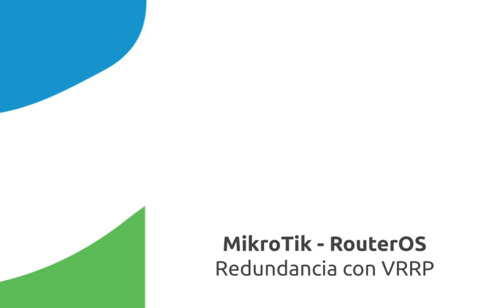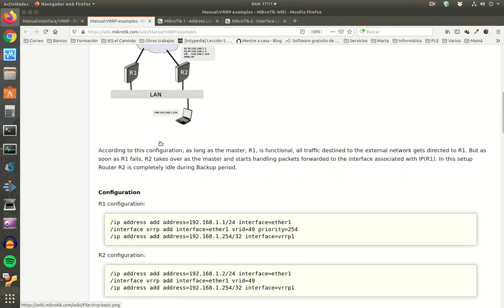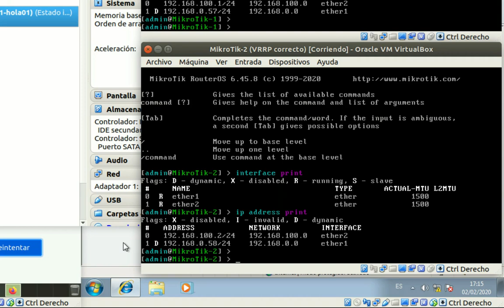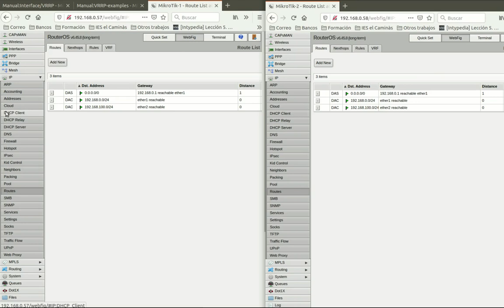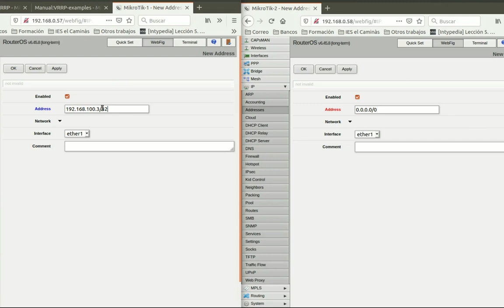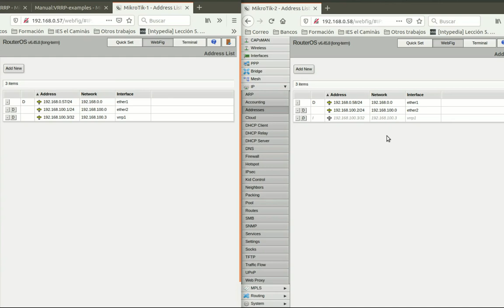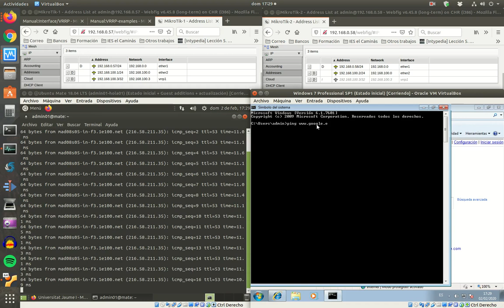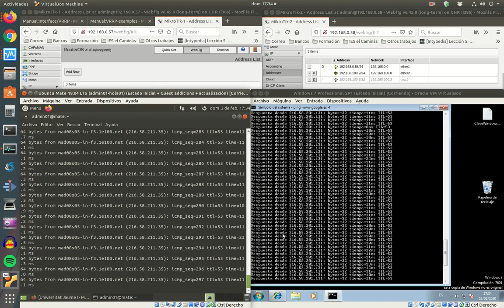MikroTik - Redundancia con VRRP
Este nuevo vídeo de la serie dedicada a MikroTik y su sistema RouterOS se centra en la implementación de redundancia de routers con el protocolo VRRP. El escenario tiene dos MikroTik configurados en el mismo VR, uno como master y otro como esclavo, que recibirá el tráfico a encaminar cuando el primero no pueda hacerlo, de esta manera conseguimos una conexión a Internet (WAN) de alta disponibilidad.
MUY IMPORTANTE: las interfaces LAN de los dos MikroTik debe estar configuradas en modo promiscuo. Revisa el apartado de configuración en la cosola de VirtualBox.

Índice:
0:00 Introducción
1:40 Escenario
4:34 Configuración inicial
6:14 Configuración VRRP
9:38 Comprobaciones